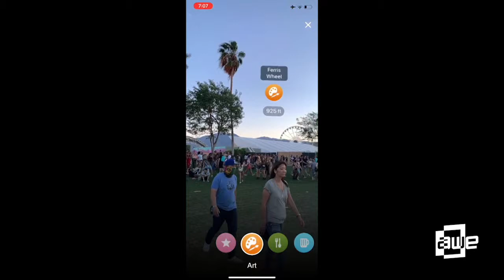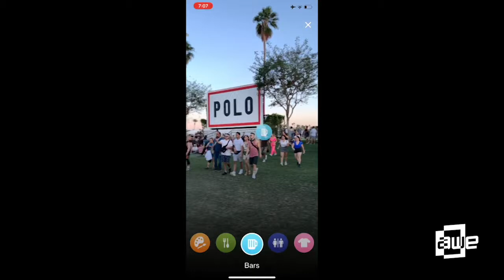Sam Schoonover (Goldenvoice): Augmenting Coachella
A talk from the Main Stage at AWE USA 2019 - the World's #1 XR Conference & Expo in Santa Clara, California May 29-31, 2019.

An exploration of various strategies to implement XR technologies into the music festival experience and drive fan engagement.